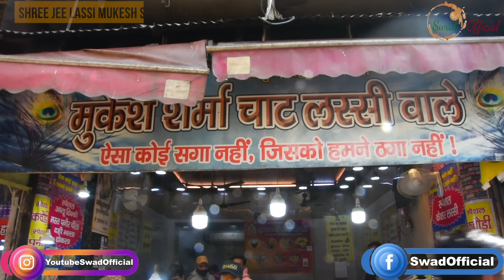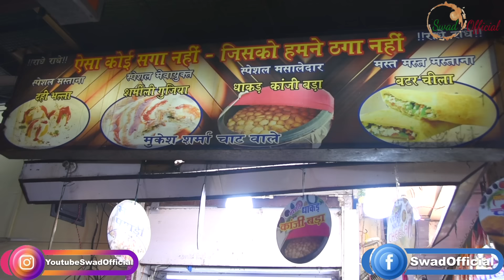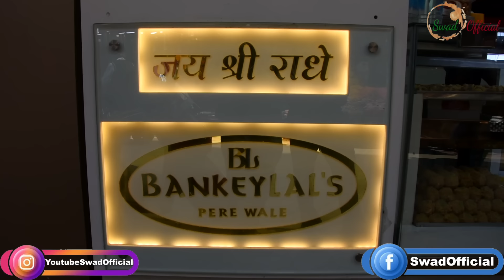Best Street Food Places to Try in Vrindavan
We went to Shri Krishan ji ki Nagri and explored best 5 places for you to explore. Since the place offers many varities of street food but we narrowed down the best 5 for you. So make sure to try these whenever you are in Vrindavan next..

1.Shree jee Lassi Bhandar
Address: Opposite Mukesh Sharma Chaat, Madan Mohan Banke Bihari Path, Bankebihari Colony, Vrindavan

2.Mukesh Sharma Chaat
Address: Madan Mohan Banke Bihari Path, Bankebihari Colony, Vrindavan

3.Royal Bharti Foods
Address Harini Kunj Chaurah, Rina Rd, Bankebihari Colony, Vrindavan

4.Mukesh Cheela Wala
Address: Banke bihari Loi - Bazar Path, Gotam Nagar, Vrindavan